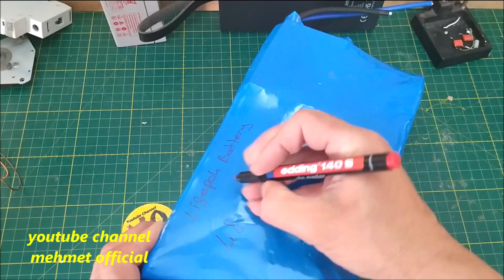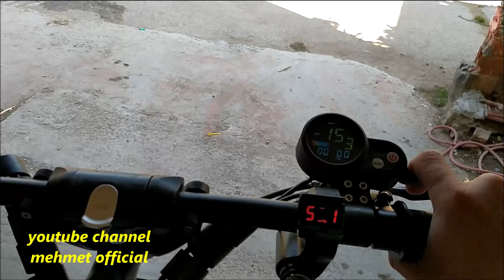48v 12000 mah lifepo4 Batarya 16s 45A bms 3.2v 6000mah 32 cell Lifepo4 Battery TÜRKİYE'de İLK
Bu videoda, 32 hücreli Lifepo4 Pil ile 48v 12000mAh Pil Yapacağım keyifli seyirler banggood'dan bms devresi için indirim kupon kodu ve linki aşagıda

16S 48V BMS 25A 35A 45A Denge Batarya Güç Koruma Kartlı Su Geçirmez